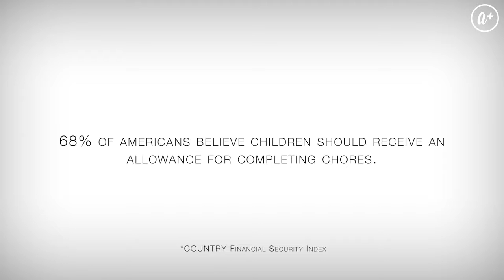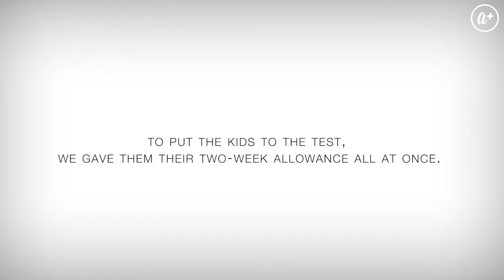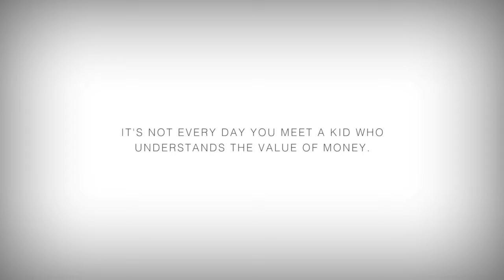Interesting Social Experiment - Kids Manage Money Real Grown Ups Video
Kids Manage Money Like Real Grown Ups Social Experiment 1

We gave kids their two-week allowance all at once to see how they would budget it out.

Produced by: Danute Rasimaviciute
Directed by: Danute Rasimaviciute and Leroy Farrell
Camera: Leroy Farrell, Peter Quant and Chris Kelley

ABOUT A Plus:
Founded by Ashton Kutcher, A Plus is a social news organization dedicated to highlighting social issues, sharing breaking news, and creating original, entertaining content. A Plus aspires to be a platform that will leverage viral storytelling to inspire positive change in the world.